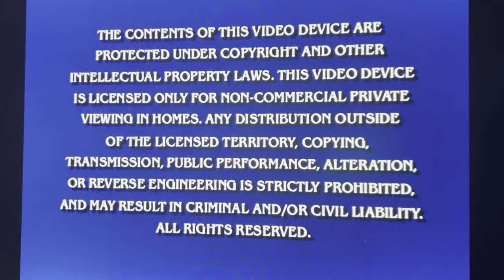Opening to SpongeBob SquarePants first 100 episodes disc 7